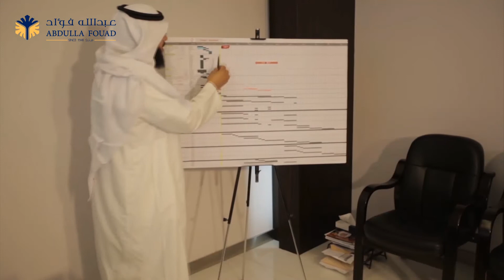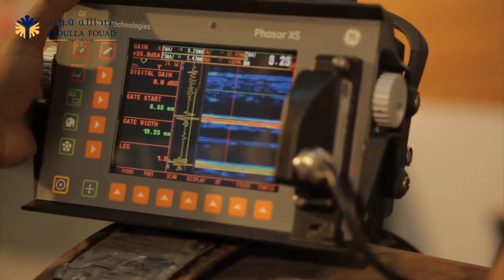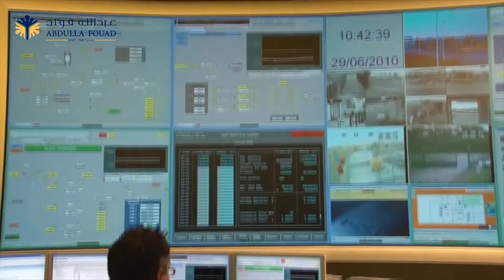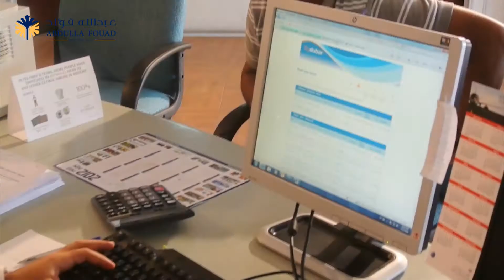Abdulla Fouad Group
Introduction of Abdulla Fouad Group.